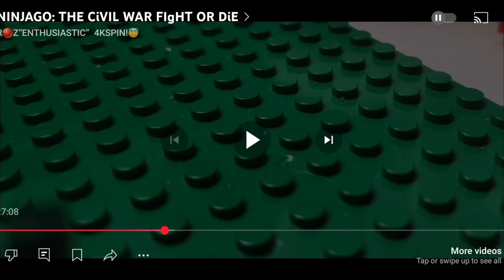Ninjago: civil war fight or die reaction (pt 2)